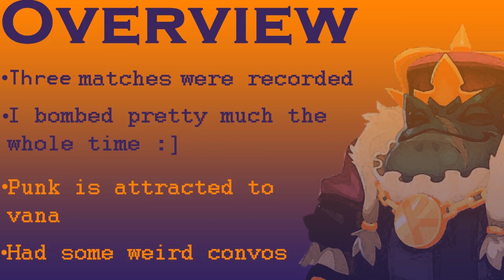Lockdown Madness: A spiral Knights Lets Play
Punk and I decided to play some more lockdown! I'd record as a striker, but I lag like no tomorrow when I do:{ I'm fine with recon though, that bomb ctr goes nicely with ma voltaic tempist.